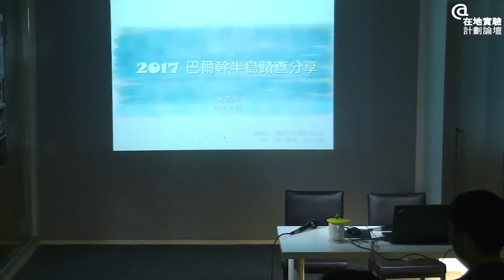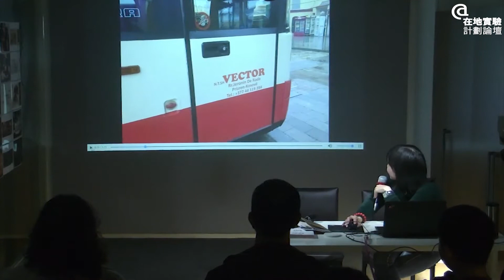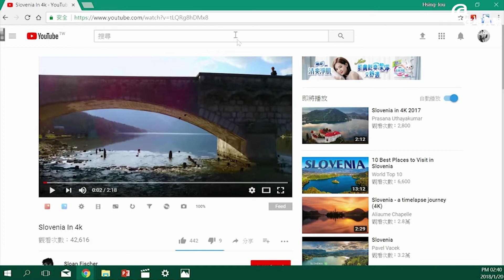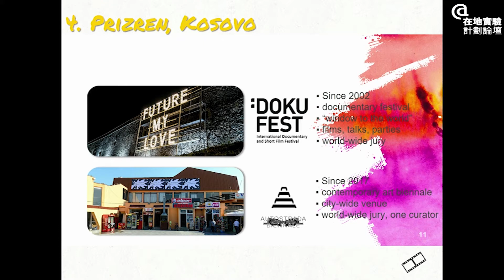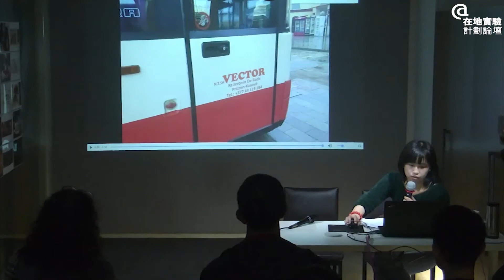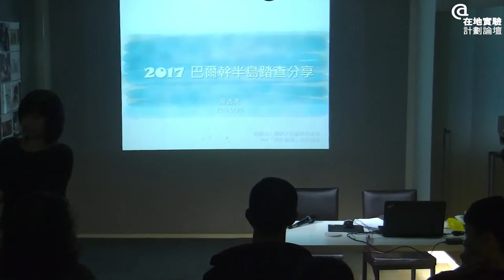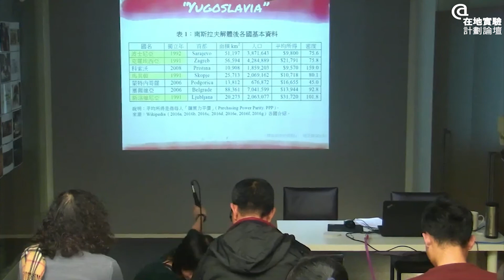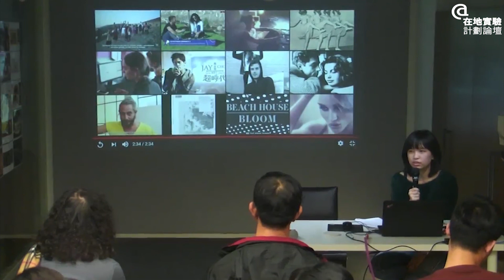2017巴爾幹半島踏查分享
✦ 簡介：
去年(2017)10至12月，我前往巴爾幹半島七個國家，以初到又是獨旅者的身份觀察各國藝文場景，包含三個主要城市：Zagreb(克羅埃西亞Croatia)、Ljubljana(Slovenia斯洛維尼亞)與Prizren(科索沃Kosovo)，另短暫停留馬其頓、保加利亞、羅馬尼亞與匈牙利。

赴歐前，我想像巴爾幹是難民問題的前線、是南斯拉夫戰役後換血迄20餘年的年輕國度，是牽動台灣文化－教育外交頻繁國家（法、荷、德等）內政的前樞；遊歐後，我發現塞爾維亞與阿爾巴尼亞族群對立的古老問題，直接影響到大多巴爾幹國家的藝術資源生態與國民的生命經驗，也發現右傾的匈牙利政權槓上反川普的George Soros體系揭露的藝術－資本－教育問題與排外情節，更具體展現歐洲國度如何外部化難民、移民局勢－－以及更古老的－－關於猶太族群在歐洲的歷史問題。

這場論壇是返台後首場分享，除了扼要談行走各國時的日常經驗、推薦幾個當時on檔的當代藝術展覽與NGO，也淺談以下兩個(大)議題：
1. 各國「巴爾幹」(Balkan) 認同
2. 跨國族群與古帝國意識：塞爾維亞vs阿爾巴尼亞、外西凡尼亞Transylvania；鄂圖曼土耳其帝國(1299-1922)、南斯拉夫(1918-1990s)、奧匈帝國(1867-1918)

旅者視野有限，期許這場分享是篇序言，作為後續深入研究與交流的前奏！

✦ 講者：葉杏柔Hsing-Jou Yeh
在地實驗企劃統籌，曾以協力或統籌角色執行展覽、駐村、線上檔案庫建置、論壇、評論、編輯等藝文相關工作。

✦ 本計劃由國家文化藝術基金會2017「海外藝遊專案」補助與支持
✦ 特別感謝：在地實驗

✦ 免費入場

⋄ 圖片為科索沃首都普里斯提納(Pristina)街頭 ⋄

1) Why is Hungary waging a campaign against George Soros? by Ivana Kottasová @ivanakottasova July 11, 2017: 12:23 PM ET
2) 〈歐盟正式致函匈牙利政府，將就該國高等教育法修正案採取法律行動〉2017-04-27
3) 〈從匈牙利轉向極右，看左翼政治的困局與限制〉2015/10/30

Kosovo; Albania & Serbia
1) 科索沃——只花了53分鐘完成「漫長」獨立之路 2017/10/07 , 新聞 Lo

1) 〈就算阻絕所有移民 2050年歐洲穆斯林人數預達3000萬〉傅莞淇（2017年12月01日）
2) 〈刺網上的國界，與恐懼導致的宿命苦難〉張雍（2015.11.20）
3) 〈半途之界，巴爾幹、行者、難民潮〉張雍（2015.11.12）

☆ Art pojects
1. MG+ & +MSUM, "JANEZ JANŠA®,” Ljubilana

2. Dokufest & Autostra Biennale (2017: “The Future of Borders”), Prizren
〈荒蕪中開創未來：記2017科索沃DOKUFEST國際影展〉林木材（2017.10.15）

3. Sofia Art Gallery "IN THE SHADOW OF THE ORIENT", Sofia

4. MSU,Exhibition "Collection in Motion,” Zagreb

5. Living exhibition, Liberty Square, Budapest

6. ICA-Sofia, Sofia

7. Greta, Zagreb

8. Medika, Zagreb